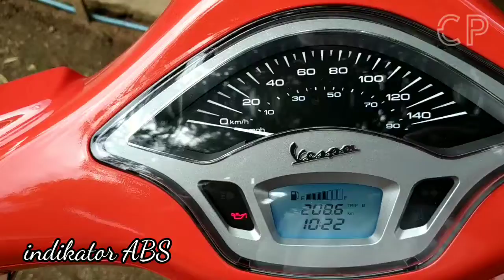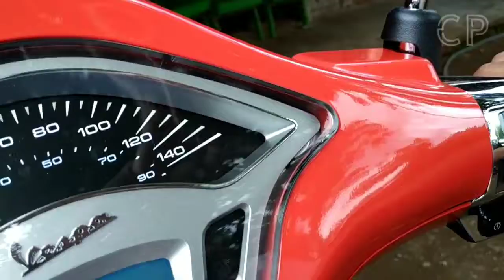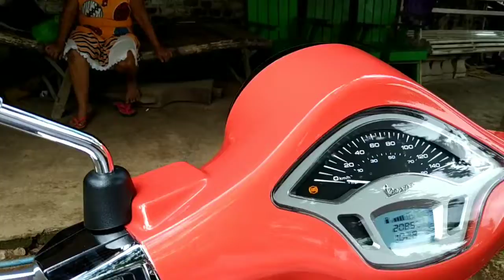review vespa matic paggio primavera